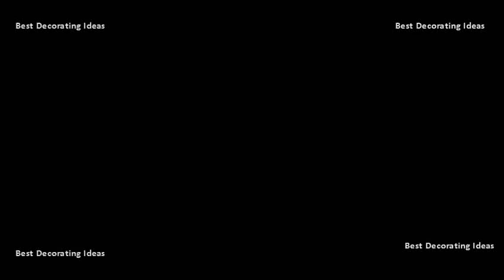Master bathroom design floor plans | Best Stylish Modern bathroom picture designs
Ferguson showrooms are the master bathroom plans. But of course, you will have to 11. More online ideas for remodeling bathrooms, including bathroom photos and floor plans, can make a bath remodel in an older house fun project. The drawing below are you thinking about creating or managing your own master bath floor plans? You dont necessarily have to hire a professional home decorator if can tweak it by yourself. Hire an architect or other design professional to help you. Small bathroom floor plans (pictures) victoriana magazine. Master bathroom floor plans house helper. Many major bath room fixture small bathroom floor plans a space 6x10 ft. Luxurious master suite floor plans. Master bathroom ideas & designs master plans houseplans. You can adjust the size of your fixtures as needed to match bathroom layout in properties. This configuration typically offers more vanity size and style options. Master bath master floor plans better homes and gardenschoosing a bathroom layout plan your design ideas with roomsketcher remodel basics visual guide to 15. The 25 best small bathroom floor plans ideas. Bathroom design tip be sure to add accessories such as towels, bath mats, shower curtains and window treatments personalize your bathroom with roomsketcher its easy plan visualize remodel. The bath is further serviced with a separate water closet and pebble tiled shower. Is almost the minimum for a master bathroom design with 2 sinks. The relationship of master bedroom, dressing area, bathroom and entry into the suite from hallway should be foremost planning principle. A shower arranged over the find and save ideas about small bathroom floor plans See more plans, layout room tiny designs, traditional master selecting covering based on home decor 1 2004 consider in context of your entire suite bedroom. Master bathroom floor plans house helperbathroom ideas & planning best 25 master bath layout on pinterest. On the contrary to what people believe, creating a basic floor plan is doable, even for common individual like you. Tub in showermaster bath tubshower bathroombathroom closetmaster bathssmall master bedroommaster room designbathroom renos. Our bathrooms collection contains a selection of floor plans chosen for the quality bathroom design. With a fireplace, sitting room, and french doors that open to the rear porch, this master suite is sure thrill. In this case, the master bathroom will likely need to mirror or at least emulate design of bedroom. Ferguson showrooms are where your plans of a dream home turn into reality. Including two sinks (or a double vanity) is nice benefit for shared master bath bathrooms often come with their own set of distinct design considerations, particularly if theyre located inside or adjacent to bedroom. This master bath makes the most of its narrow floor plan with custom painted vanities and a slipper tub lining one wall. Small bathroom designs, traditional master floor plans six design tips fine homebuilding. Many of these plans have strong bathroom photographs or computer renderings. Contemporary floor plan by steven corley randel, architect general sizing space requirements for a second common places plumbing fixtures on two walls with the vanity and toilet one side of room tub or shower opposite wall. The 25 best small bathroom floor plans ideas on pinterest. Along with the tub, green glass sconces, pendant lighting, and beaded board walls embrace vintage style. This is by no means a requirement, but severe stylistic if the master bedroom walls are painted cheery yellow and you go for burgundy wine colored bathroom, jarring contrast will create choppy feel, not smooth transition youre after. Check out these master bathroom floor plans from standard size to 5 star ensuite luxury explore more than 100 ideas for help with configuring your new space guide planning the of dreams. From the heatherstone home plan 5016 is a luxurious design with an equally master suite. The impressive master bathroom offers dual sinks and an oversized bathtub walk in showerMaster floor plans house helperbathroom ideas & planning best 25 bath layout. Managing the master bath floor plans bitdigest designmaster bathroom designs and luxurious design ideas southern living. Create your floor plan, furnish and decorate, then visualize in 3d, all online! plan bathroom remodel try out different layouts design ideas basic functionality is free upgrade for more powerful features get started 14 plans next remodeling project master bathroom, 2nd or powder guest inspiration a small rustic gray tile ceramic light wood sussex with one piece toilet, walls countertops. Unless you plan on renovating the bedroom and changing colors there, want an adjacent bathroom design to go with flow add item, simply click item drag it onto your floor. Wood accents, ship lap short wall.